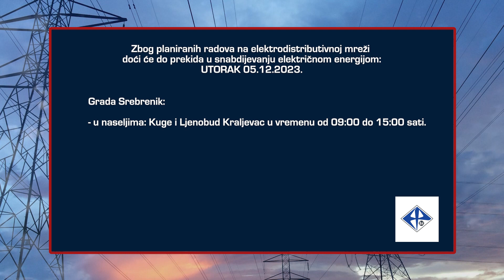Planska isključenja električne energije u TK - 03.12.2023.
Obavještenje o planiranim zastojima u snadbijevanju električnom energijom na području TK za 04.12. i 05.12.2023.